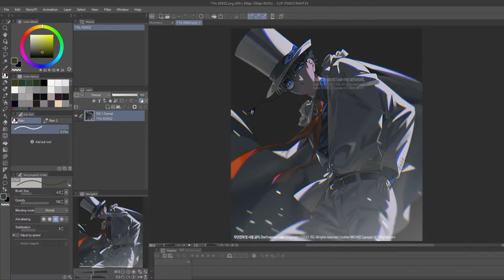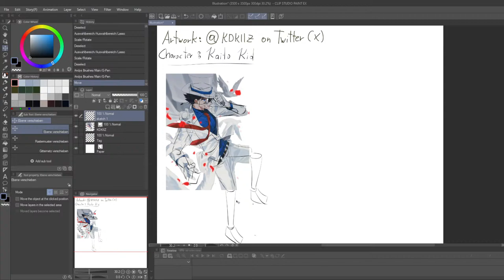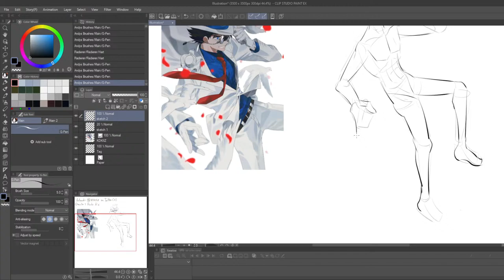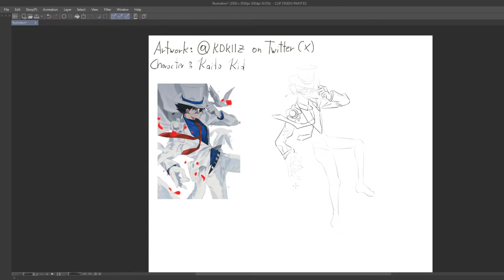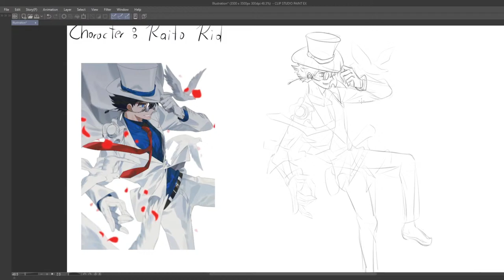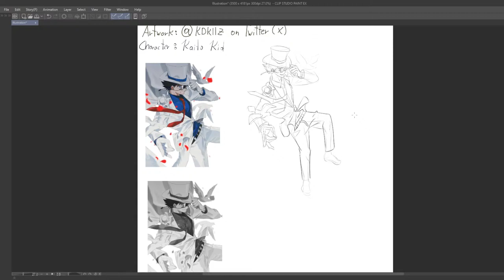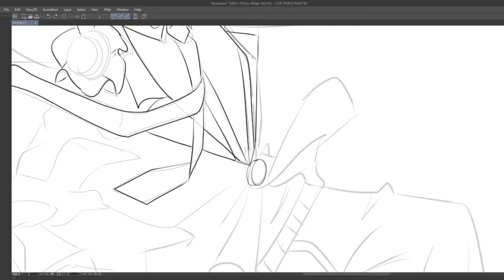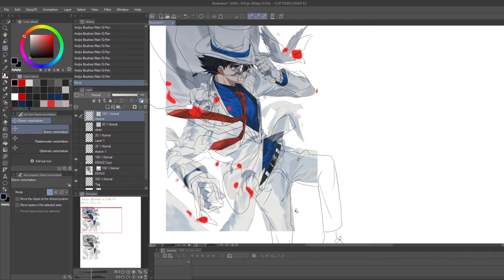Day 461 | Daily Art : Drawing Kaito kid 1412 from Detective Conan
My journey to become the greates digital artist in the world.
Daily drawings and daily perspective and maybe animation